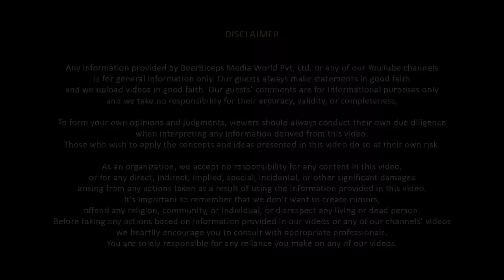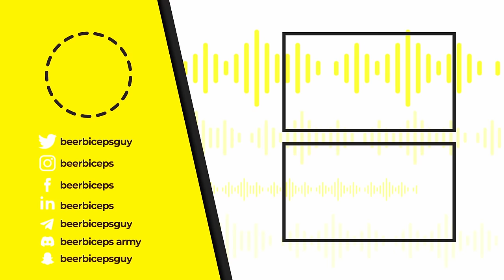Milind Deora Opens Up On Maharashtra Politics, BJP, New Election Strategy, Political Moves | TRS344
Ranveer’s Outfit by ‘Celio’

Follow Milind Deora's Social Media Handles:-

In this episode of The Ranveer Show, we welcome Milind Deora. He is an Indian politician and former Union Minister of State for Communications & Information Technology and Shipping. He was one of the youngest members of the 15th Lok Sabha and became the MP at the age of 27.

Today, Milind Deora dwelled upon various political topics and explained how governance works. He talks about the reason why he chose politics as a career. He explains his viewpoint on why the government should not interfere in the business segment and talks about his professional life in opposition. He further talks about urban development in India and how the government is working towards it. Moreover, he shares his experience of working with Dr. Manmohan Singh's government.

This was a very special episode for me because of the kind of information that I gained from this conversation. Milind Deora is someone who has studied the ins and outs of the Indian government and is here to share his unbiased opinions.

(0:00) - Milind Deora x Ranveer Allahbadia begins
(5:18) - Why did he choose politics?
(16:26) - Government in business
(26:06) - His professional life in opposition
(30:49) - How does governance work?
(36:55) - Urban development in India
(47:13) - Working with Dr. Manmohan Singh government
(1:03:38) - Thank you for watching
(1:05:35) - End of podcast